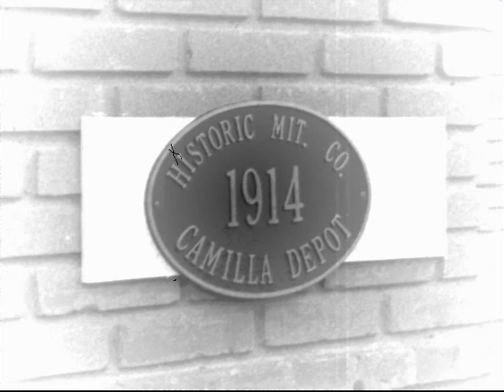My train pictures Volume 1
Pictures I've taken around South Georgia, Alabama, and Florida.